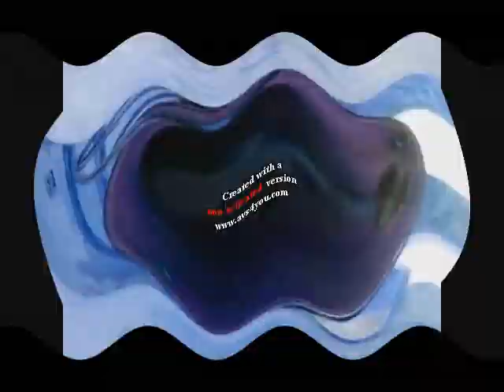Preview 2 Bell Effects 1 by Arkin Tongco